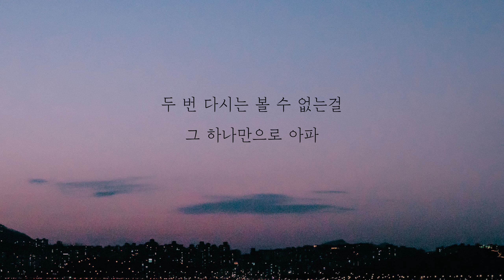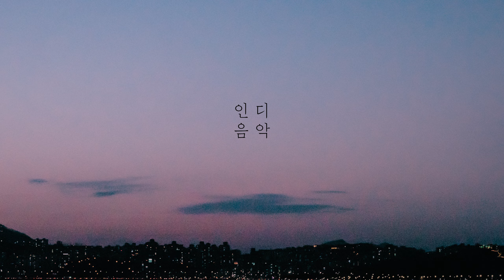양다일 - 아파 [가사]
양다일 - 아파

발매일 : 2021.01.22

처음부터 그랬지 서로 닮은 게 많아 사소한 말투 행동
웃는 표정까지 자연스럽게 우린 가까워져

어색할 틈도 없이 매일 같이 만났지 끊길 새도 없이
쉬지 않는 얘기가 위로받는 것 같아서

손을 마주 잡으면 마음이 설레와서 함께 거릴
걸으면 비추는 세상이 전부 같았던 그런 기분에

멀어져 가는 뒷모습에서 잊고 지냈던 우리를 봤어
바라만 보는데도 마음이 너무 아파

그 누구보다 가까웠는데 이제 더 이상
볼 수가 없어 그 이유만으로 아파

사실 나도 모르는 게 너무 많아 요즘 따라
내가 왜 이러는 건지 자연스럽게 변해가나 봐

손을 마주 잡으면 어색해진 기분에 함께한
순간마다 버겁기만 해서 잠시만 네가 없었으면 해

잠깐일 거야 그럴 때가 있잖아
남은 시간을 함께 지낼 텐데 우린

당연한 듯이 말해
난 널

너무 미안해 붙잡고 싶어 돌아서 버린 너를 보면서
말할 수가 없었어 마음이 너무 아파

그 누구보다 가까웠는데
멈춰 선 채로 무너지고 있어

두 번 다시는 볼 수 없는걸
그 하나만으로 아파